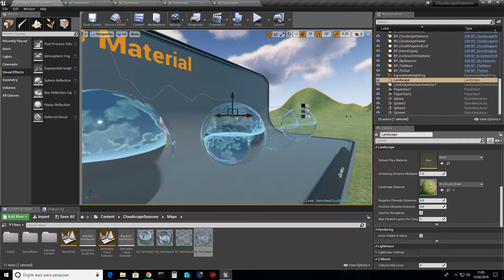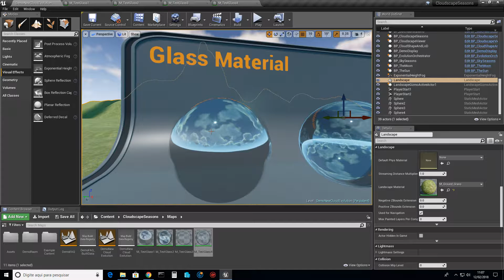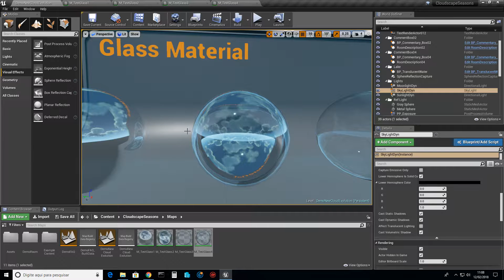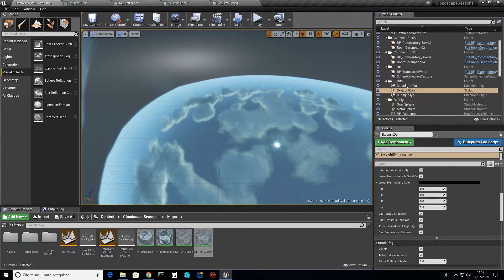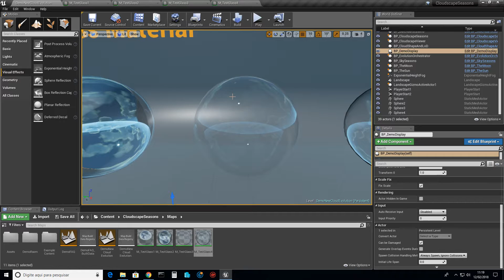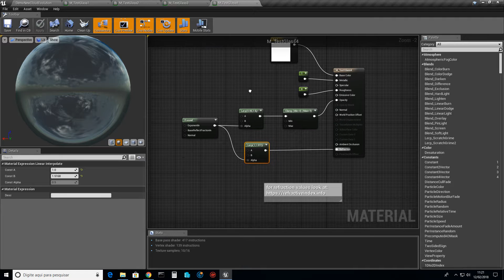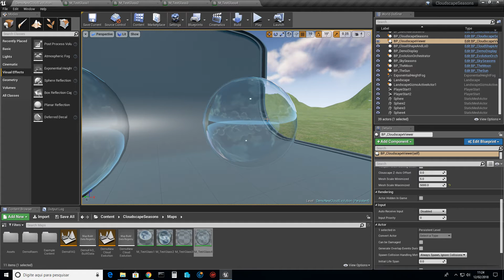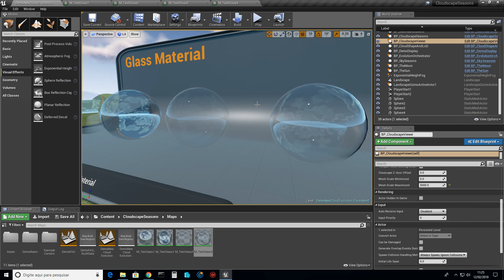UE4 - Glass Material hints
Material setup hints for Glass type materials.
by Nilson Fernandes de Lima

The ending material can have a scalar value for opacity only, around 0.5 is good enough for a good glass.

check my other videos to see my work!

Unreal, Unreal Engine, the circle-U logo and the Powered by Unreal Engine logo are trademarks or registered trademarks of Epic Games, Inc. in the United States and elsewhere.